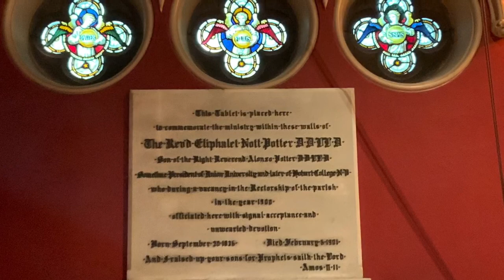Opening Sentences August 30